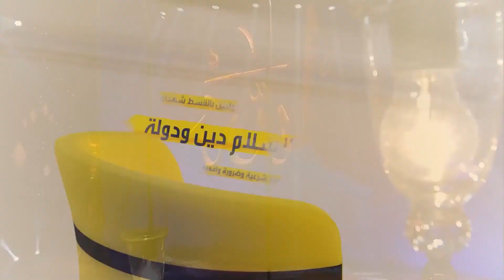مفهوم التزكية في القرآن الكريم | بيان للناس 2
مفهوم التزكية مفهوم قرآني شامل، يشمل الروح والنفس والقلب والجوارح والعقل والفكر، وتشمل التزكية أيضا سلوكيات الفرد، وقد أراد الله بالتزكية أن تترقى بالإنسان نحو مستوى عالي من الهمة والسلوك البناء والعطاء المستمر.
سنتعرف معا في هاته الحلقة عن مفهوم التزكية وأهميتها، وكذلك المجالات التي تشملها التزكية مع ثلة من أهل العلم.
ــــ
مشروع "عمران"
لتمكين الإنسان
يسعى
لنهضة الأمة
ورفعتها وحضارتها

وإلى حضراتكم
حسابات المشروع على مواقع التواصل الاجتماعي فيرجى المتابعة: